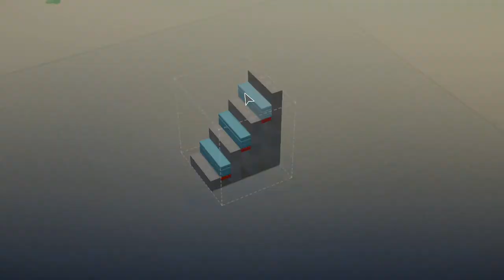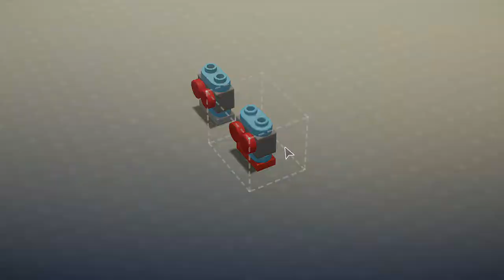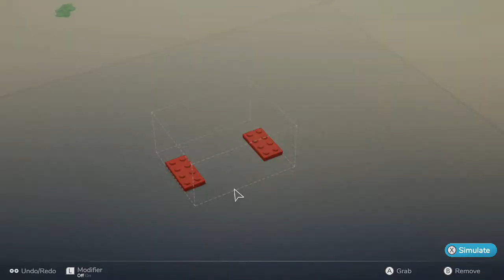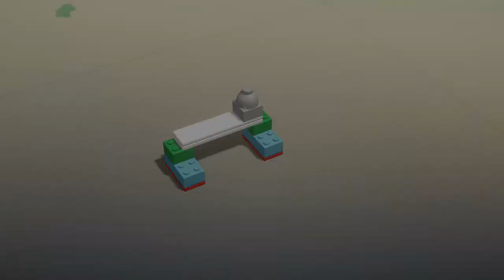LEGO Bricktales Nintendo Switch Gameplay Full HD 1080p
In LEGO® Bricktales, discover an innovative brick-by-brick building mechanic to design puzzle solutions from your own imagination. See your creations brought to life in a beautiful LEGO world where every problem has a constructive resolution.
Embark on an epic adventure across a world of beautiful LEGO diorama biomes crafted brick by brick as you search for inspiration to help your grandfather reinvigorate his rundown amusement park with your little robot buddy in tow. Your journey will take you to the deepest jungle, sun-drenched deserts, a bustling city corner, a towering medieval castle, and tropical Caribbean islands. Help the minifigures of these worlds by solving puzzles and unlock new skills throughout the story to further explore these worlds and uncover the many secrets and mysteries they contain.

From purely aesthetic creations, such as a market stand or music box, up to functional physics-based puzzles like building a crane or gyrocopter – each diorama offers a variety of construction spots with the freedom of intuitive brick-by-brick building. In each spot you are given a set of bricks and it’s up to you to figure out a unique build that will work. On top of specific puzzles and quests, there are additional builds in the amusement park so you can customize the rides to make them your own!

The Story

Your grandfather, a genius inventor, has called you for help! His beloved amusement park is about to close as the mayor is threatening to shut everything down and seize the land if the necessary repairs aren’t made to bring it up to code. With the help of your powerful little robot buddy, you can restore it using a mysterious device based on alien technology. As a source of power, the device needs happiness crystals, which you can harvest by making people happy and solving their problems. With the aid of a portal, travel to different locations all around the world to help people and collect their happiness crystals. Strap in for the ultimate building adventure and save your grandfather’s amusement park!

Features

A globetrotting LEGO adventure: Experience a whimsical and epic adventure around the world, packed with charming dialogue and fun secrets to unravel.

Beautiful diorama worlds: Explore five varied story world biomes and the amusement park hub, all fully built out of LEGO bricks.

Build like never before: Discover the most intuitive brick-by-brick building in a LEGO video game, as you see your creations come to life in a three-dimensional world.

Test your skills with varied puzzles: Different types of puzzles will test your building skills. Use your engineering brain in functional physics-based puzzles to build a bridge for a digger to get across a river, put your designer hat on to build a stunning new throne for the King, or customize the rides in the amusement park.

Master your builds in Sandbox Mode: Unlock the Sandbox Mode upon completing a construction spot, then you go back in and improve your build with a huge selection of additional bricks from different themes.

Heaps of items to collect and unlock: Find collectables in the different dioramas and use them to buy cool new items for your wardrobe or new brick color sets for the sandbox mode.

Build your unique character: Create your own minifigure character from a huge selection of parts and unlock more options inspired by the worlds you visit as you progress through the story.